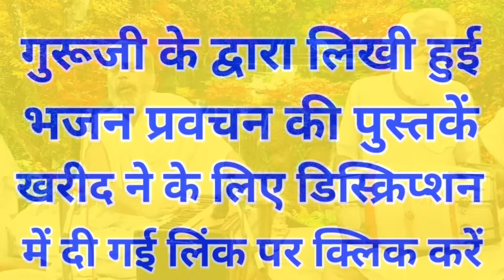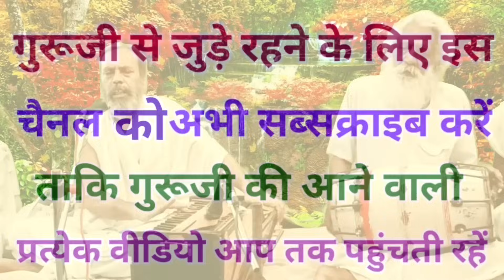लुट गयो साहूकार बजरिया में || Lut Gayo Sahukaar Bajariya Mein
मेरा नाम चन्द्रपाल प्रजापती है मो० न० 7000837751, 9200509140 है। मैं सदगुरु अम्रत साहेब जी का भक्त हूं और मैं गुरू जी के भजन प्रबचन आप तक पहुंचाने का प्रयास करता रहता हूं।

यदि आप सदगुरु अम्रत साहेब जी के द्वारा लिखी हुई भजन और प्रवचन की पुस्तकें मंगवाना चाहते हैं तो आप नीचे दी ग‌ई लिंक पर क्लिक करें 👇👇👇

गुरूजी के भजन प्रबचन की चिप ( मेमोरी कार्ड ) खरीदने के लिए नीचे दी गई लिंक पर क्लिक करें 👇👇👇